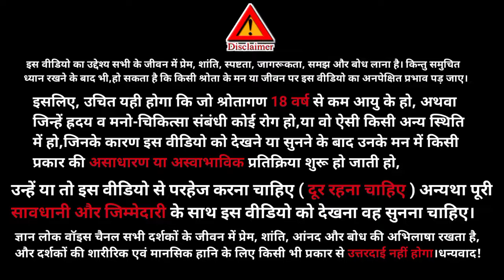Aaj ki murli॥ murli 15 may 2024॥ murli today॥ Gyan Lok Voice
Hello friends 🙏
our channel.
In this channel we also upload such type videos:
Motivational Speech
Spritual Content
Success Stories
India
YOUR SEARCH -
bkmurli
15 may 2024 Aaj ki Murli with Text
brahmakumari
aaj ki hindi murli
15 may murli 2024
15 may ki Murali
bk usha
Today murli
murali today
gyanmoti
Aivideo
om shanti 2024
murli 2024
Shiv charcha
shiv baba ki murli
avyakt vani
satsang online
today murli slogan
madhuban murli